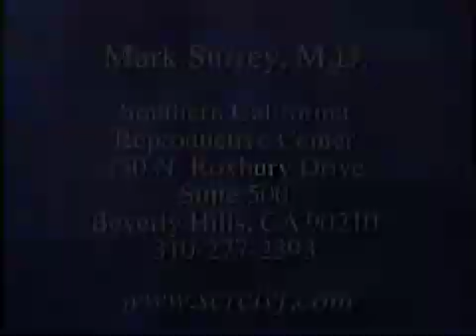Regular & Irregular Periods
Does an irregular menstrual cycle indicate infertility in women